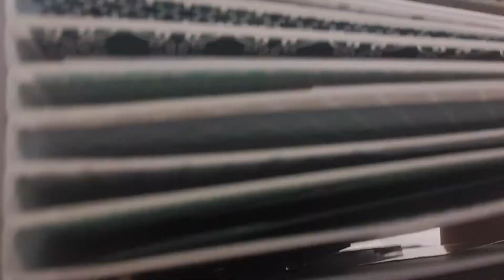Album dla chłopca na zdjęcia do 18 roku życia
Album na 200-220 zdjęć.  W kolorach turkus,srebro, biel.